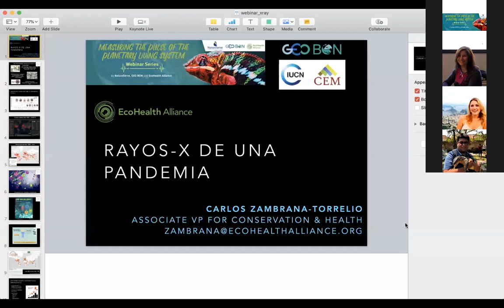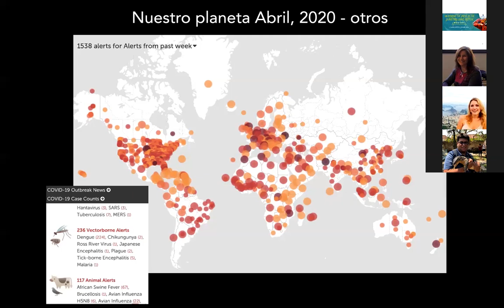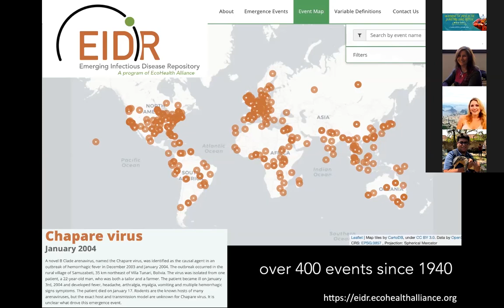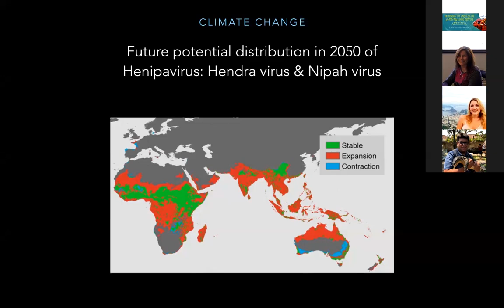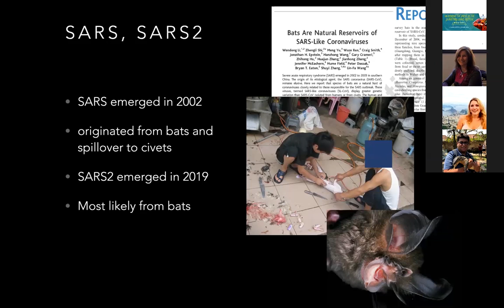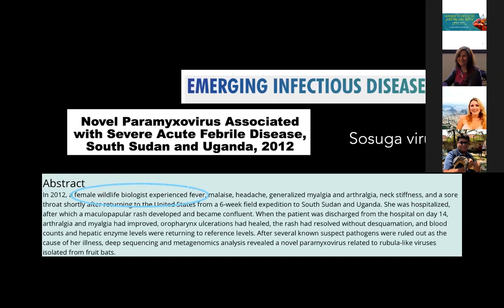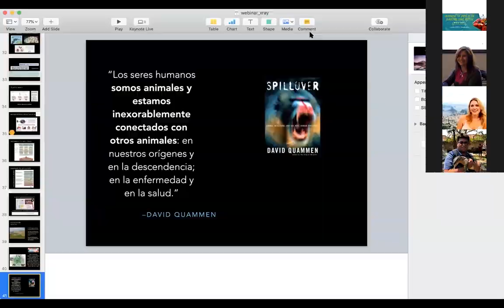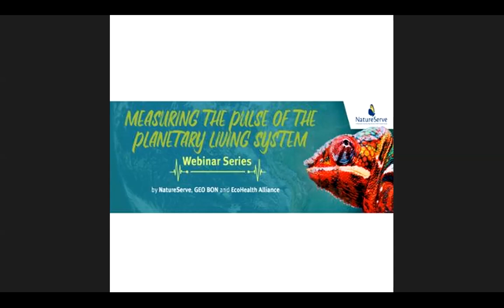Rayos-X de una Pandemia con Carlos Zambrana-Torrelio (SPANISH) | Pulse of the Planet Webinar Series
EcoHealth Alliance y NatureServe, en colaboración con la Red de Observaciones de Biodiversidad de las Américas (Américas-BON), GEO BON, y la Comisión de Gestión de Ecosistemas de IUCN, y el Equipo de Trabajo de Salud Humana y Manejo Ecosistémico, se complacen en anunciar una edición especial del Pulso del Planeta.

La humanidad se está enfrentando a una nueva pandemia que nos desafía como individuos y como sociedades  ¿Cómo combatir la desinformación, el miedo y el pánico ante la aparición de un agente patógeno desconocido utilizando evidencia científica? Un evento de ésta magnitud en algunos casos puede paralizar sociedades, y abatir sistemas de salud y de economía.

Es crítico eliminar el ruido en la información y conectar al público con quienes toman las decisiones utilizando información precisa y de primera mano que ayuden a anticipar, prevenir, y responder de manera oportuna a nuevos brotes de enfermedades. Los científicos de EcoHealth Alliance trabajan con este objetivo en mente. Nuestro invitado, el Dr. Carlos Zambrana-Torrelio, Vicepresidente Asociado de Conservación y Salud en EcoHealth Alliance y uno de los pocos expertos a nivel mundial trabajando en la frontera entre salud humana y salud de ecosistemas, analizará la pandemia actual del COVID-19 partiendo del ámbito de la historia de pandemias humanas y las soluciones beneficiosas que se utilizaron en casos como el del virus Nipah en Bangladesh, Ebola en África, y SARS en China.

Un elemento fundamental durante la evolución de una pandemia es la información, que idealmente debe ser sincronizada y compartida en tiempo real para que sea comparable y aplicable. El Dr. Zambrana-Torrelio, como parte de un equipo multidisciplinario que reúne a veterinarios, matemáticos, ecólogos, y economistas, ha trabajado los últimos 13 años utilizando herramientas de epidemiología, ecología, evolución, y modelamiento geoespacial para desarrollar un programa de vigilancia mundial que produzca información crítica necesaria para romper la cadena de transmisión y prevenir brotes futuros.

About the Pulse of the Planet Webinar Series
NatureServe, GEO BON and EcoHealth Alliance present a series of webinars delivered by the world's leading experts in biodiversity science. The webinar topics focus on our ability to measure the pulse of the planetary living system. Our goal is to establish the basis for a knowledge-sharing platform in the Western Hemisphere that breaks down geographical barriers while keeping our carbon footprint to a minimum.